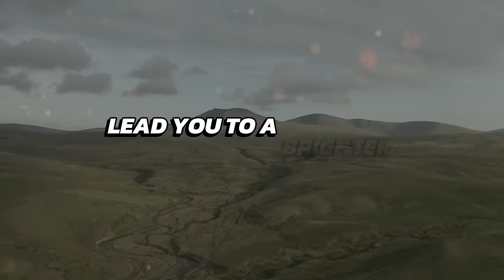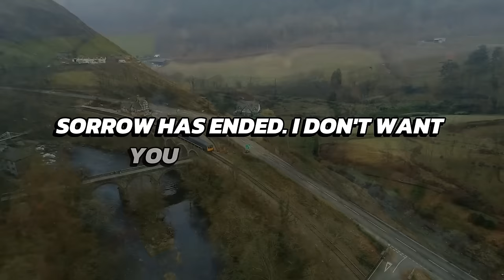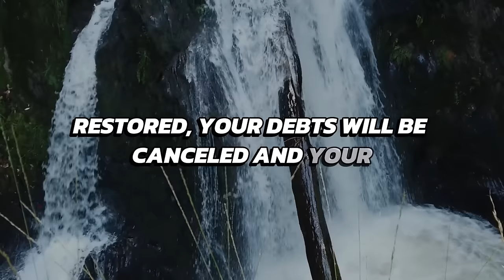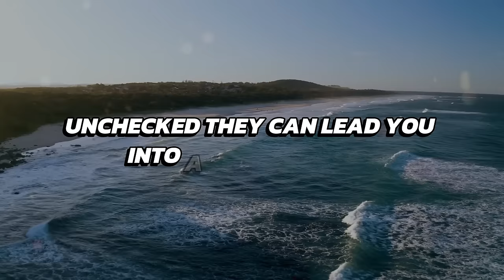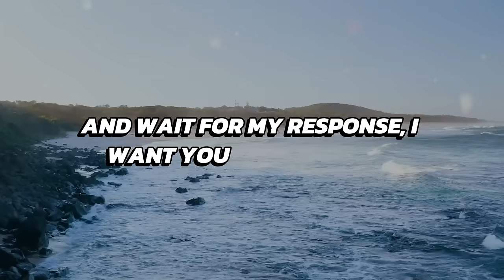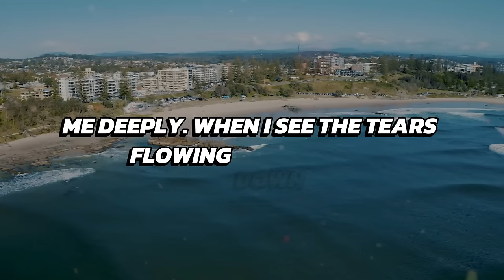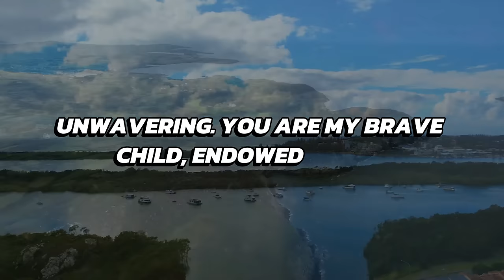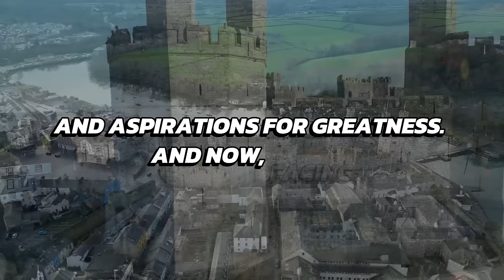🛑SERIOUS ALERT!- "THE REASON I KEPT YOU WAITING"- THE HOLY SPIRIT | God's Message Today | God Helps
God helps
Godly quotes
Bible Quotes
God Message Tarot
Financial abundance
Angels message
Jesus message
Godly quotes
Lord Helps
Jesus quotes
God
God message
Jesus
Jesus message
God messages
Urgent message from God
Jesus says
Angel Signs
God msg
Angels message
Universe message
Money miracle
Life quotes
Faith quotes
Universe message
Angel message
God Message For You Today
God says
Positive life affirmation
1111
Inspirational message
Spiritual guidance
Overcoming challenges
Belief and trust
Inner strength
Positive mindset
Self-improvement
Emotional healing
Personal growth
Spiritual journey
Hope and encouragement
Finding purpose
Motivational speech
Self-worth and self-esteem
Divine guidance
Divine intervention